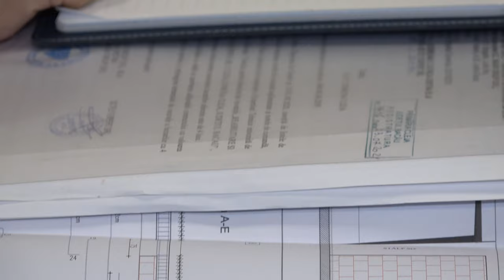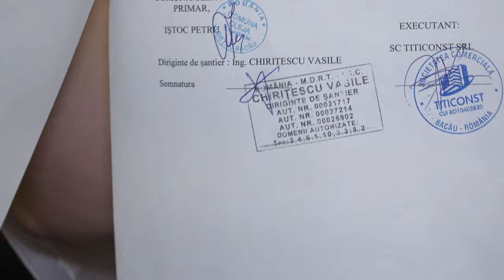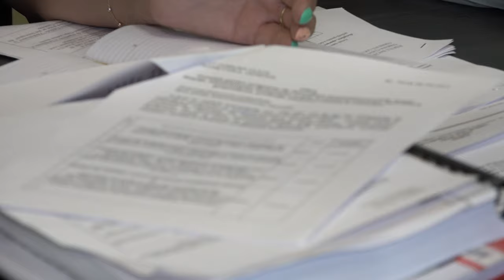🔴 LA CLEJA Sedinta Consiliului Local din 11 august FILMARE EXCLUSIV TV 4K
LA CLEJA, județul Bacău, Ședința Consiliului Local din 11 august FILMARE EXCLUSIV TV 4K.

Cu drag,
echipa Exclusiv

Vizionare plăcută !